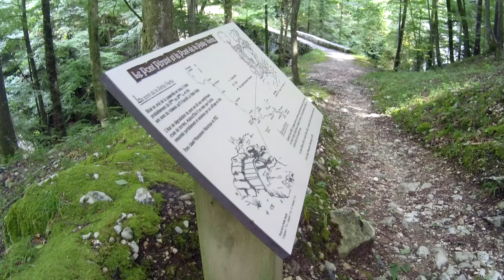Gorges du Guiers Mort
Isère (38) en France près de St Laurent du pont et St Pierre en Chartreuse